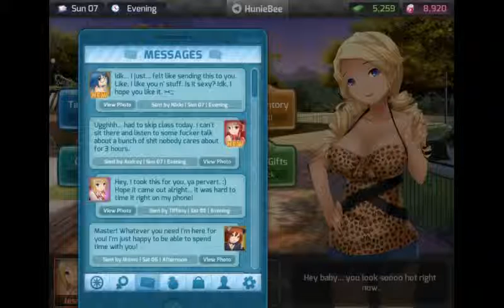HuniePop #30 - Anime Linse Kessler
Yes, the embarrassing videos of Alex are still on youtube. Indulge.